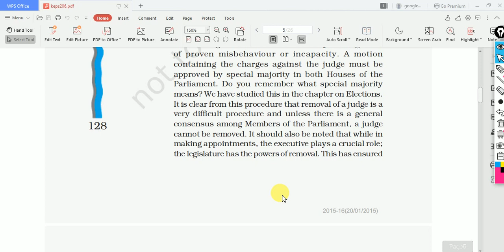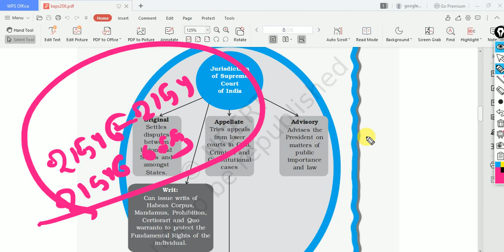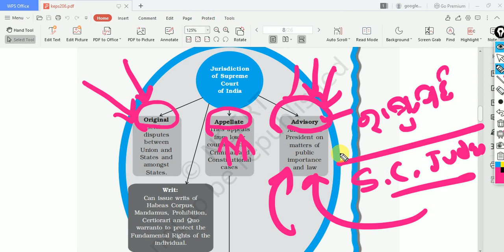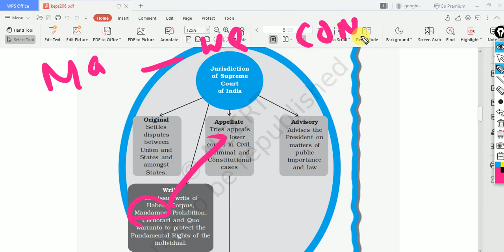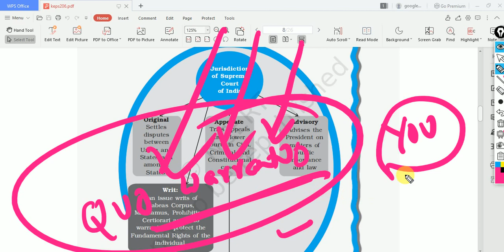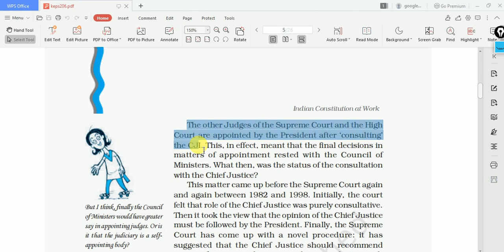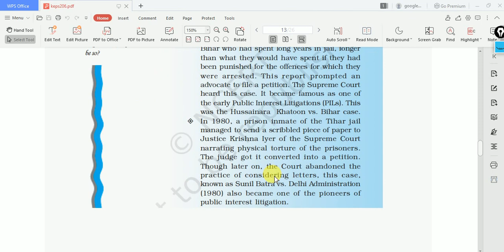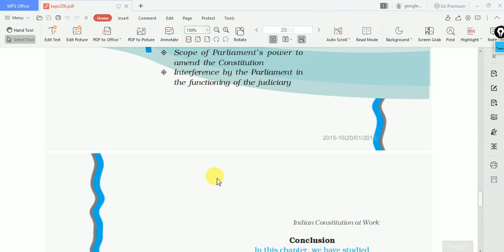😎OTET Exam 2021..ORIGINAL,APPELLATE,ADVISORY,WRIT JURISDICTION..BEST NOTES BY LAXMIDHAR SIR